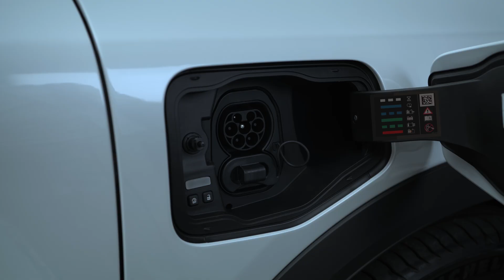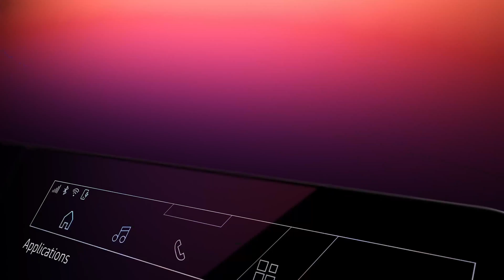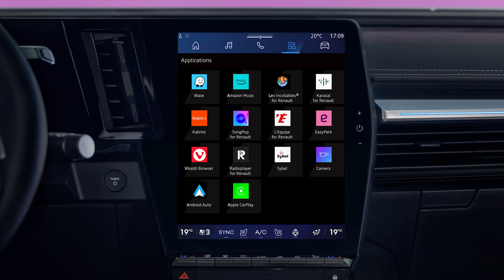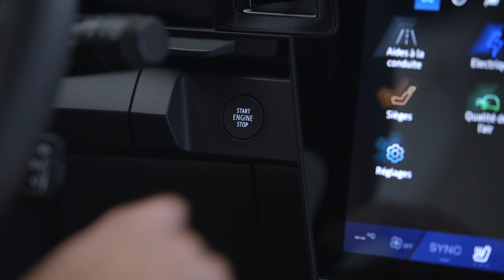hands free Renault-kaart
Scenic E-tech 100% electric (NLD)